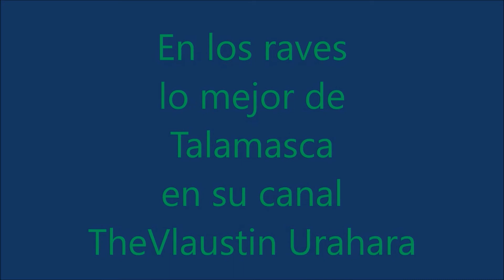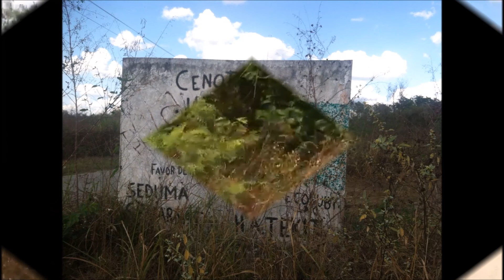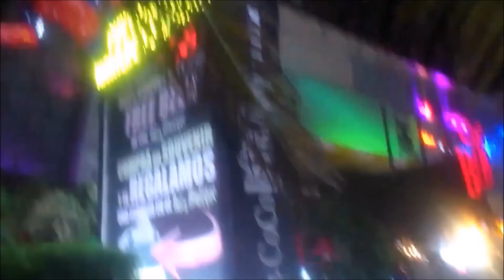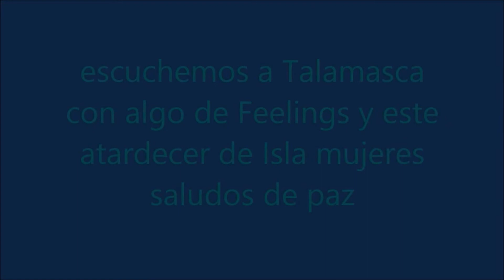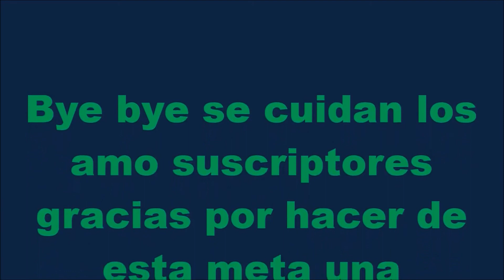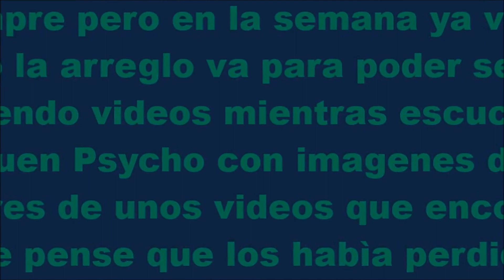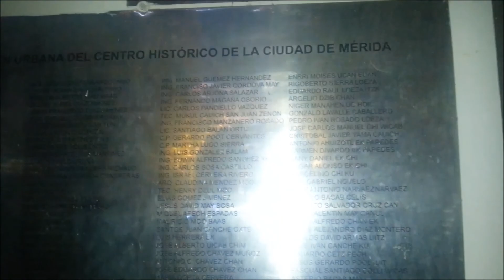Lo mejor de Talamasca live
dejo unos raves de Talamasca es el video mas largo que editado